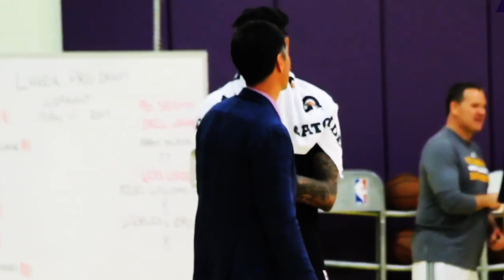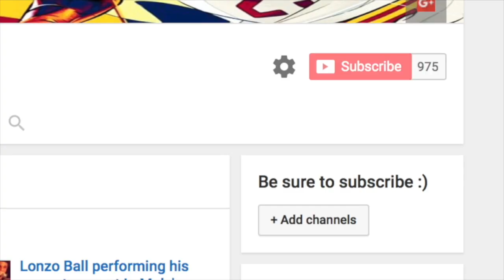Brandon Ingram is now 7 FEET TALL? Taller than Kevin Durant!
THANK YOU so much for hitting 1000 SUBSCRIBERS on this channel, this channel is only going up from here so stayed tuned for much more content as we approach the upcoming NBA season.

Huge shout out to khammy_vilaysing for the intro.